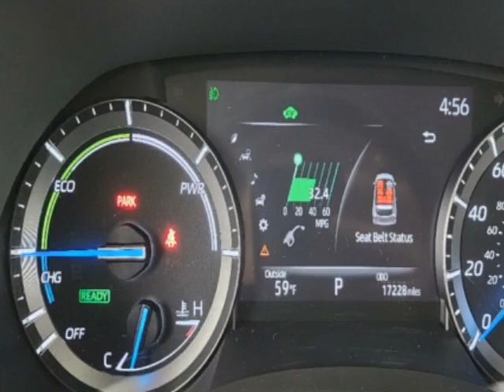2021 Toyota Highlander Hybrid XLE AWD SUV - Jersey City, NJ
New Jersey State Auto Used Cars, Jersey City, NJ - Toyota Highlander XLE AWD Leather Sunroof Reverse Camera 3rd Row Seat